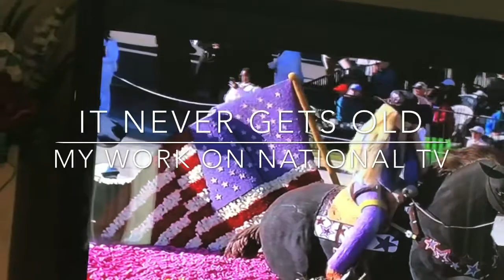We’re Just Us - New Year’s Day 2020 | LSP Productions